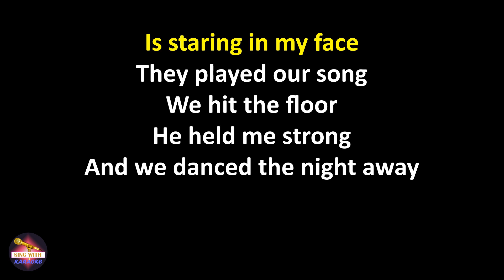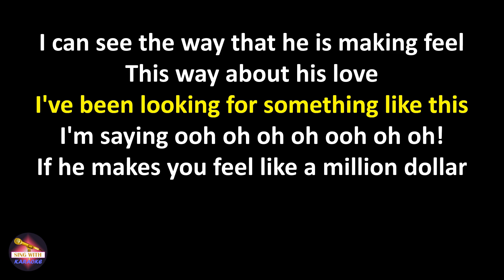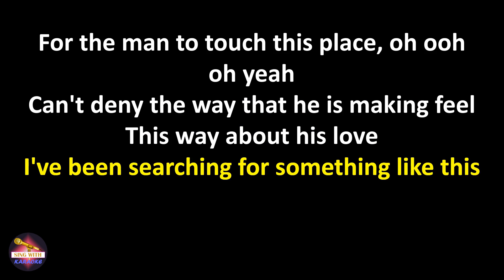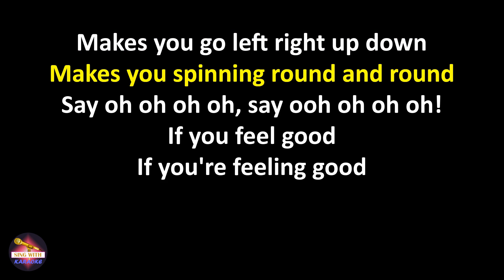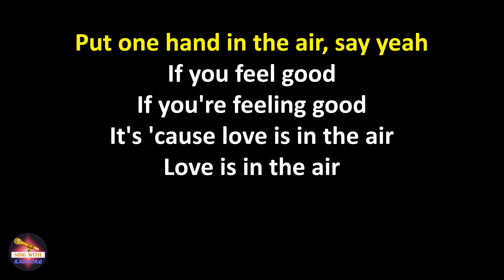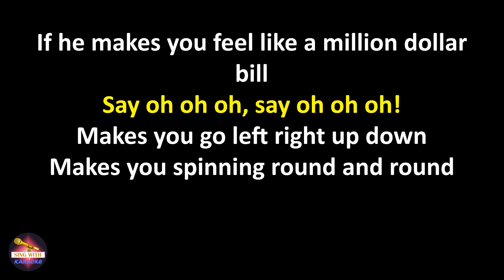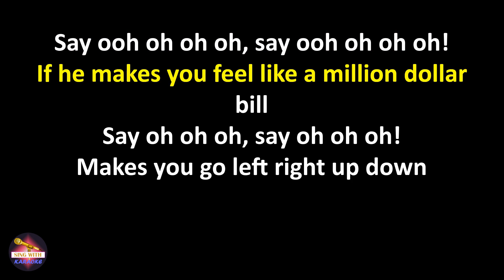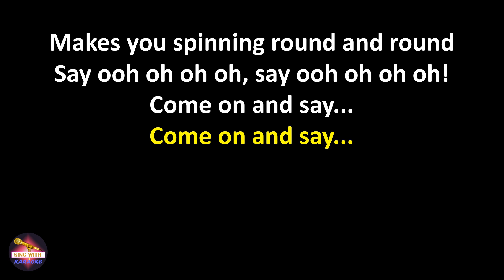Whitney Houston - Million Dollar Bill (Lyrics version)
Came in the door
Checked in my coat
And who I'm looking for
Is staring in my face

They played our song
We hit the floor
He held me strong
And we danced the night away

I can see the way that he is making feel
This way about his love
I've been looking for something like this
I'm saying ooh oh oh oh ooh oh oh!

If he makes you feel like a million dollar bill
Say oh oh oh, say oh oh oh!
If you go left right up down
Make you spinning round and round
Say ooh oh oh oh, say ooh oh oh oh!

Since I fell, fell
Love has found my way oh oh oh
I've been looking (looking)
I've been searching (searching)
For the man to touch this place, oh ooh oh yeah

Can't deny the way that he is making feel
I've been searching for something like this
I'm saying oh oh oh oh, say ooh oh oh oh!

Makes you go left right up down
Makes you spinning round and round
Say oh oh oh oh, say ooh oh oh oh!

If you feel good
If you're feeling good
Put one hand in the air, say yeah
It's 'cause love is in the air

Come on and say...